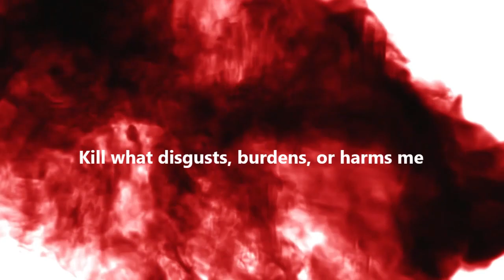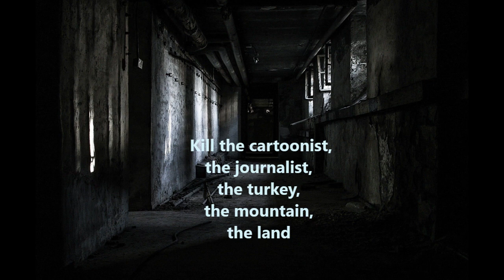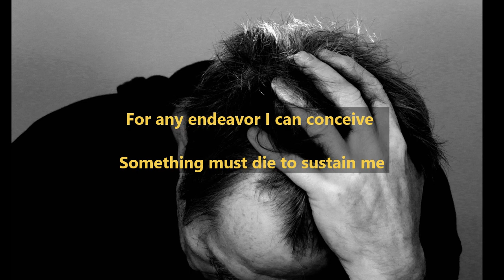KILL IT! - Remastered by Joseph Riedl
We have endless justifications for what we kill. No one is accountable, yet we are all responsible.